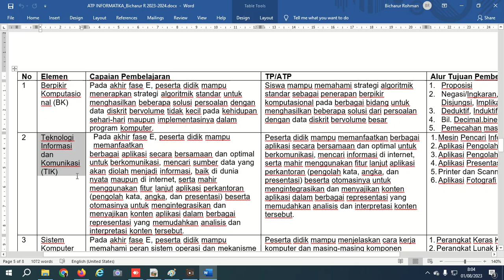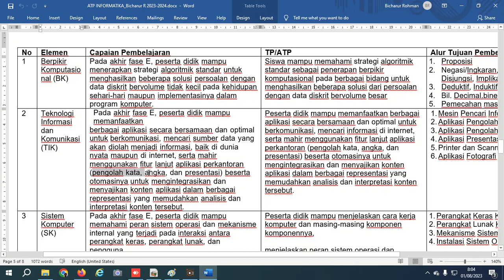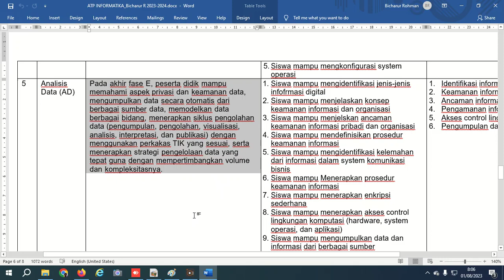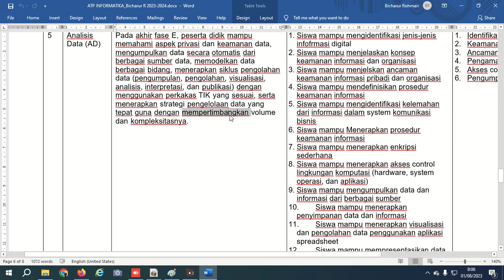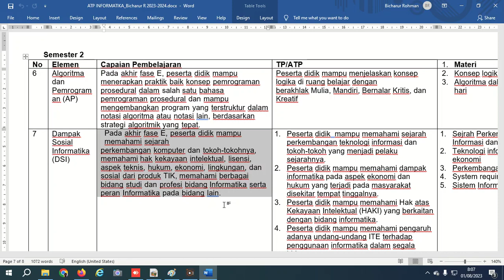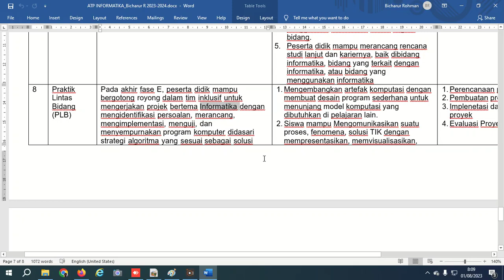Informatika Pembukaan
Mapel Informatika
Kelas X SMK/SMA